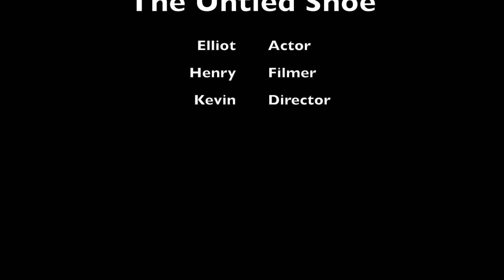The Untied Shoe